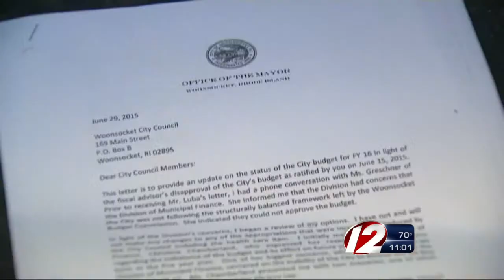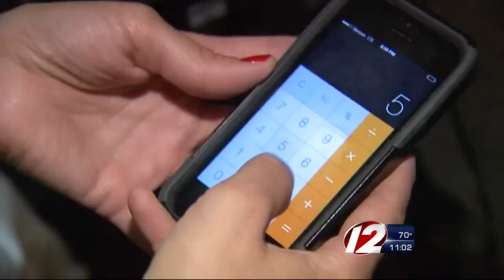Tax battle brews between Woonsocket city council and mayor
The city council says the tax bills that just went out are too high and need to be fixed.